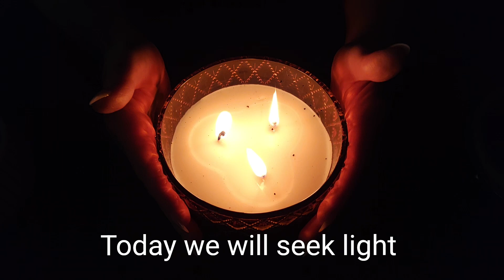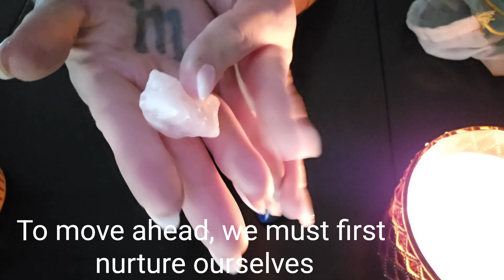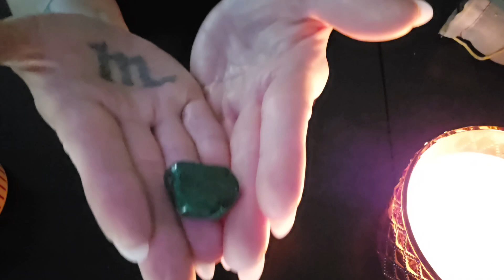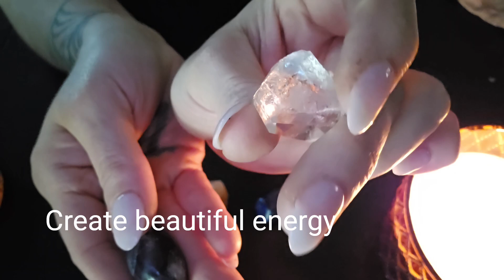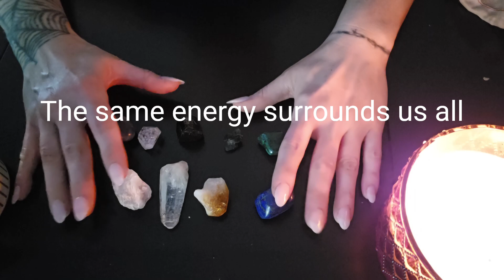✨️Crystal oracle✨️💎there is a message here for you🔮quiet oracle reading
The crystal oracle has a message for you. Will you listen?
Let it's wisdom guide along your path.